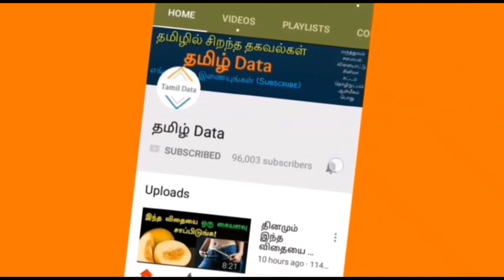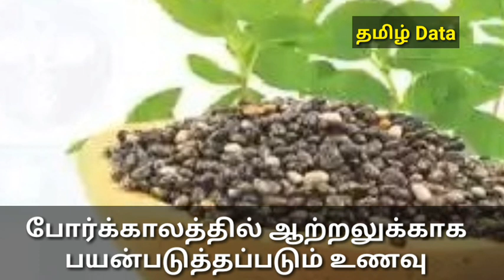போர்க்காலத்தில் ஆற்றலுக்காக பயன்படுத்தப்படும் உணவு